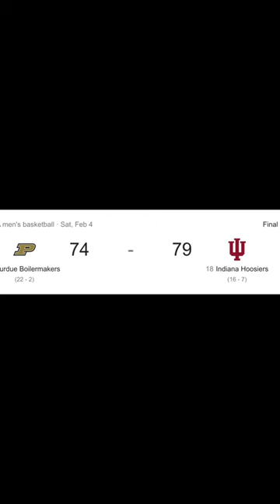Indiana Hoosiers Basketball